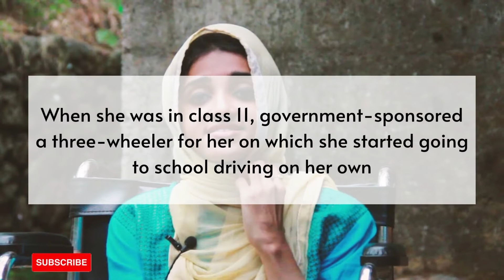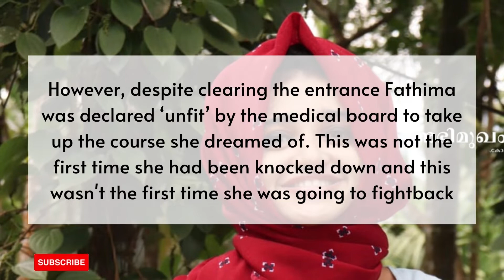Struggle and Life Journey Of Dr. Fathima Asla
- Islamic Fashion for Men and Women

Struggle and Story Of Dr. Fathima Asla

The human spirit is stronger than anything that can happen to it and no one epitomizes this saying more than Dr. Fathima Asla.

Best selection of Islamic Clothing like Abayas, Hijabs, Scarves, and Casual Burqa for Women, Men, and Kids. Shop Islamic holy books of Islam more at MuslimLane.

On our YouTube channel, you’ll find information to improve your Islamic Look and Cloth Collection.